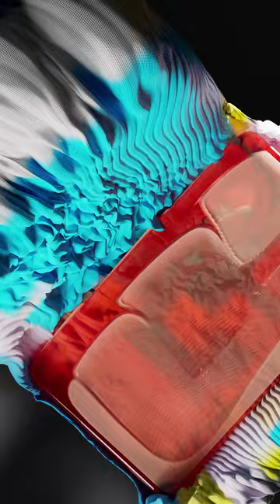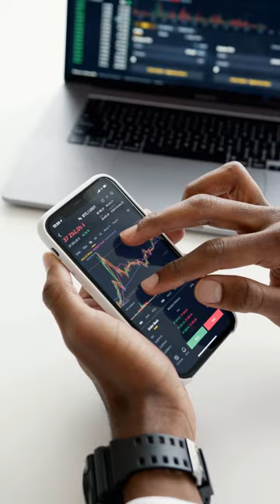The Coming Wave of AI-Driven Weapons and Psychological Manipulation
"The Coming Wave" by Mustafa Suleyman describes a future where AI technology, such as deepfakes, intelligent weapons, facial recognition, genetic modifications, and emotional manipulation, will significantly disrupt and alter life as we know it. AI can exploit vulnerabilities in systems, causing serious damage to corporations or institutions, and manipulate emotions and behaviors with terrifying skill. As AI technology becomes more accessible, the balance between offensive and defensive advantage is disrupted, weakening the logic of deterrence and creating new attack possibilities. This situation threatens not only physical force but also information and communication, posing new risks and instability factors. It is crucial to prepare for this coming wave of AI-driven weapons, cyberattacks, and psychological manipulation.